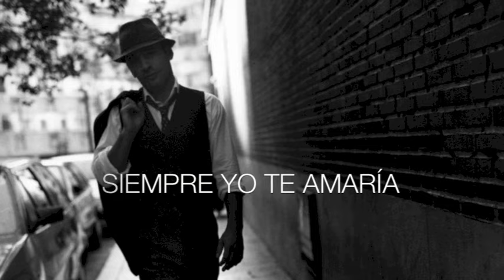ZENET "Soñar contigo" (Lyric video)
Cancion del disco "Los mares de China".